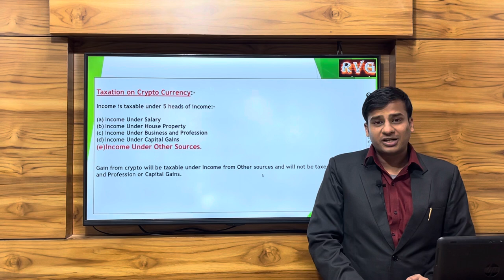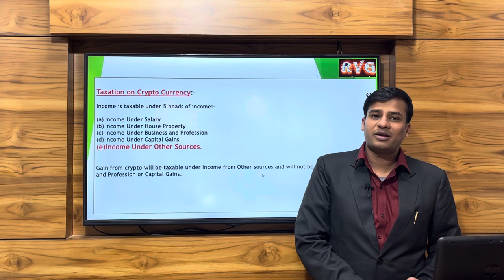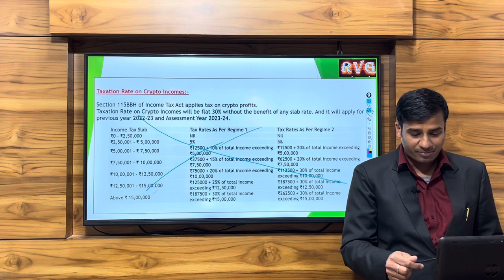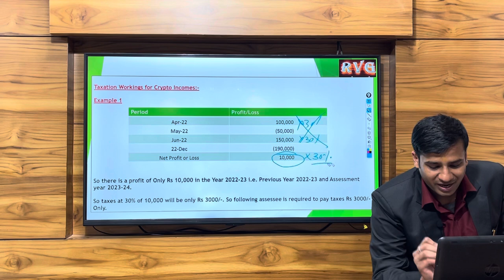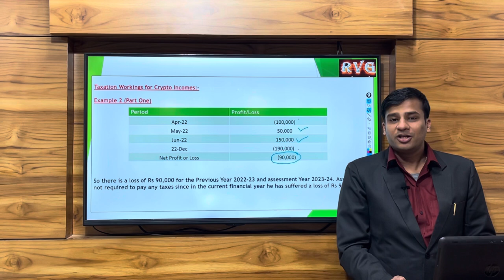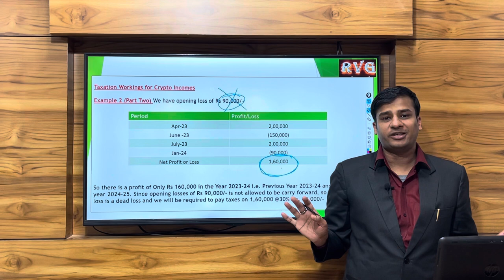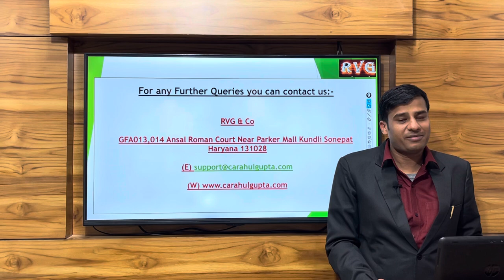Lecture 1:- Taxation on Virtual Digital Assets i.e Taxation on Sales and Purchase of Cryptocurrency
Dear Friends

We have prepared a Video on how taxes will be paid on sales and purchase of crypto currency

Thanks
CA Rahul Gupta